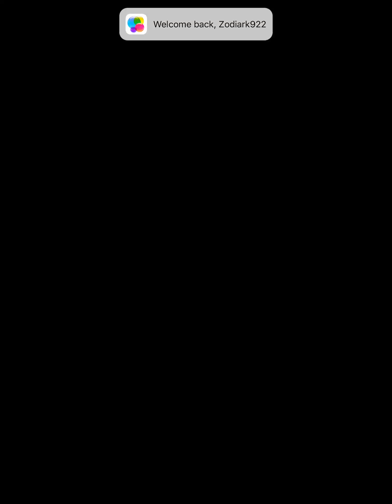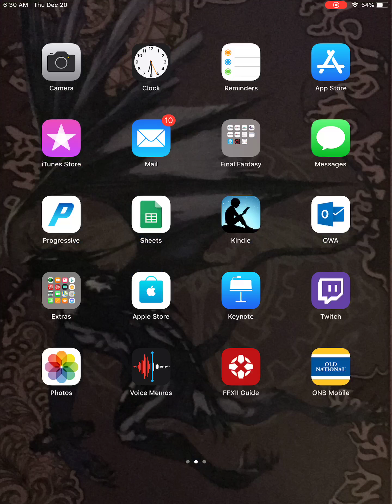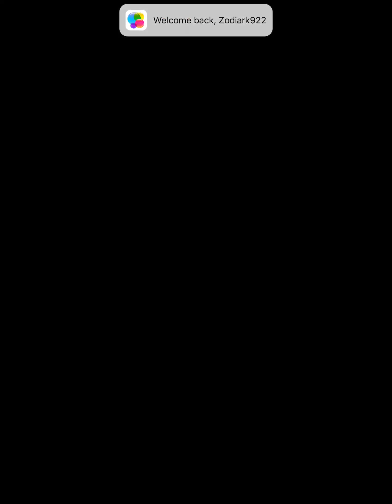Dabih Part 2: The Fight (if you call over 10 turns of him standing there fighting)